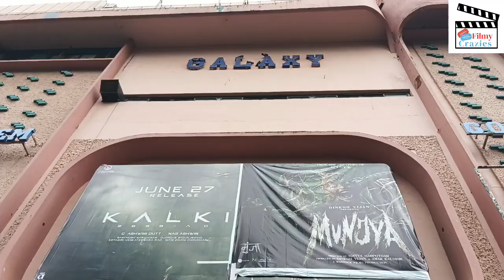Kalki 2898 Hindi Huge Public Line At Geaity Galaxy Mumbai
KALKI Movie Public Review.
Kalki Movie Review
KALKI MOVIE Public Tolk